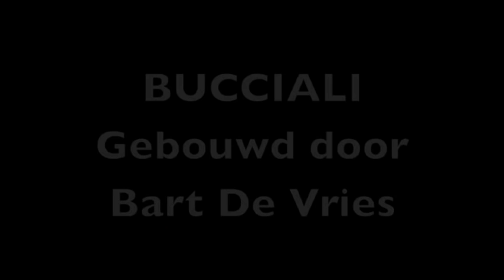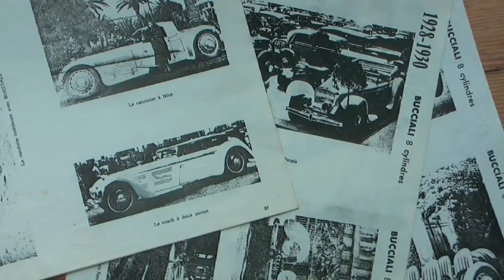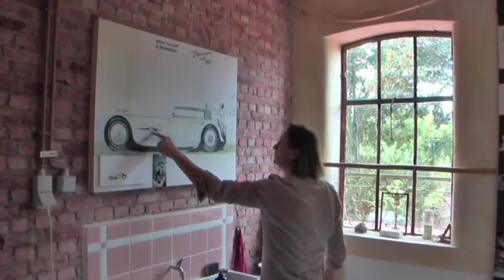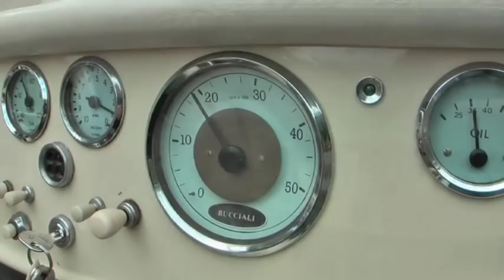Bart de Vries Special inspired on Bucciali T.A.V.2 Saoutchik, short story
The short story of the Original Bart de Vries Special, one-off version of the disappeared white Bucciali. He tells the story about why he had to build this automobile.
A  one- off steel  hand built automobiel . Built in 1982 with 24 inch alluminium wheels and a costum straight eight,  adopted Buick engine . Wheelbase 3.75 cm. on a one off constructed chassis and with a weight of 2000 kg it reaches 100 mph.
With 110000 km. on the clock it still goes smooth .This extraordinairy automobile is a  wonderfull tribute to the original white Bucciali. The original 1931 version with frontwheeldrive was destroyed 2 years after it was exhibited in Paris on the 25th Salon de L'Automobile Grand Palais from 1 to 11 Oktober 1931